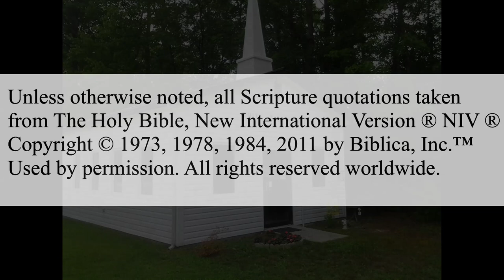Isaiah Chapter 5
Study in Isaiah, Chapter 5. Given at White Tail Chapel on March 17, 2019.